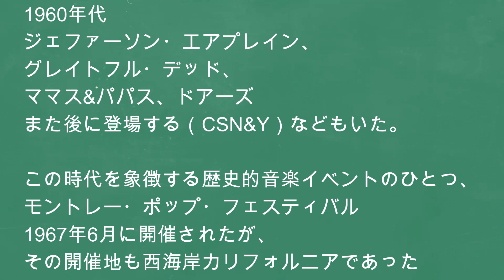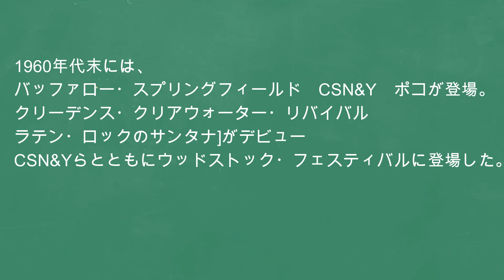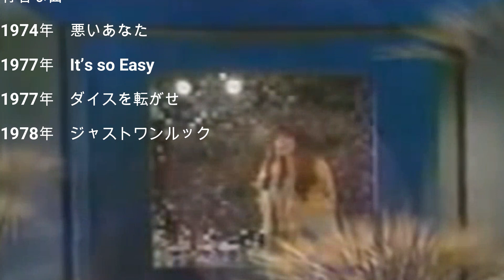ウエストコースト・サウンド ① リンダロンシュタット ジャクソンブラウン アサイラム・レコード